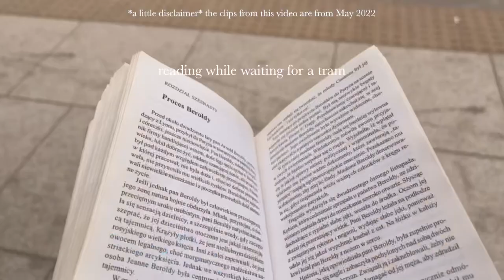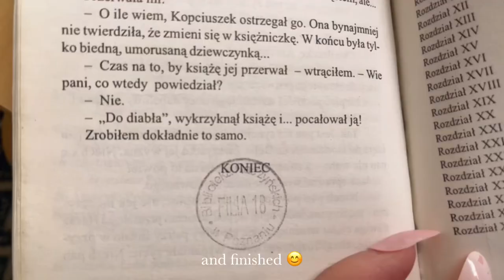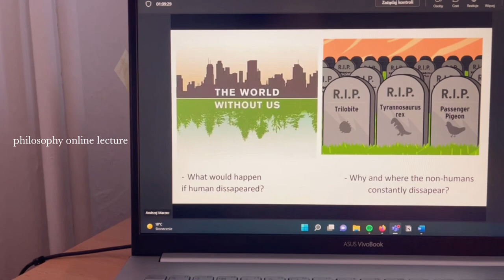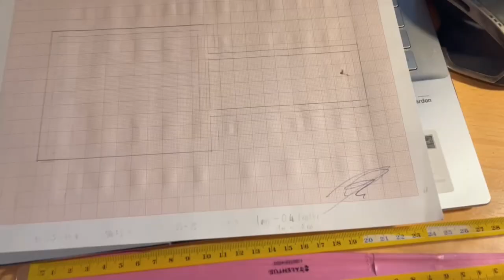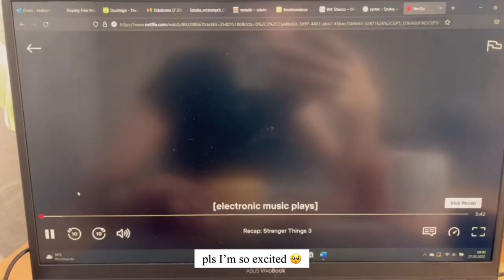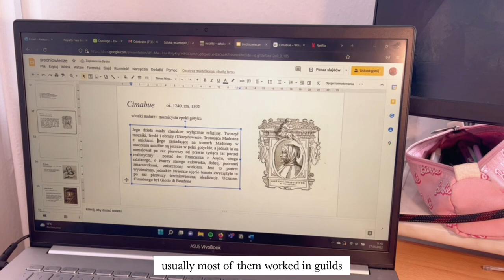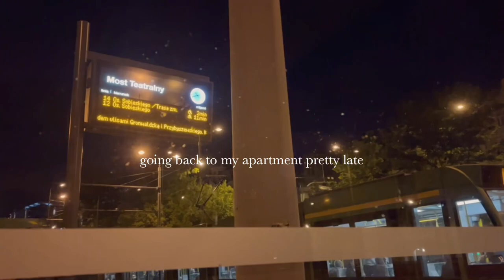study vlog ✨ a week in life of an Art History student | uni diaries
Hi! How are you doing today?
Here's a vlog from last semester. I had quite a long break from posting (till september) but still filmed regularly during that time. I don't want the clips to go to waste and just really wanted to share this with you.
That week was full of art history stuff and this time I tried my best to describe what I'm doing/studying a little bit more.

Hope you enjoyed. It’ll always be very much appreciated 💗

♪ Bread (Prod. by Lukrembo)

editing; VLLO
thumbnail: Procreate, VSCO